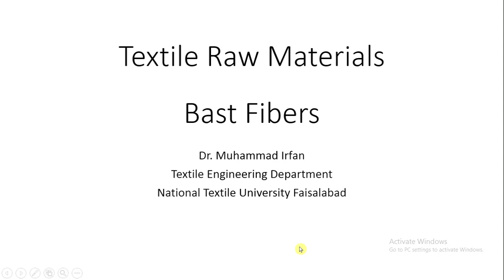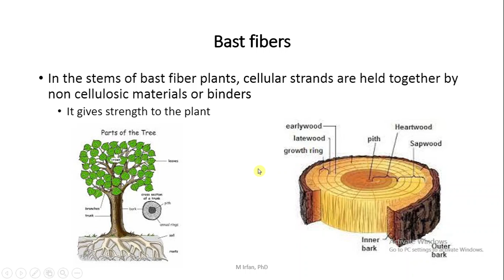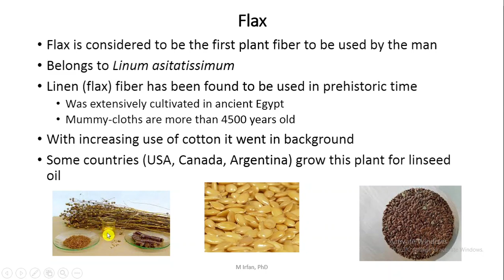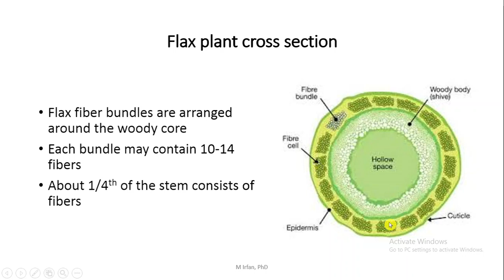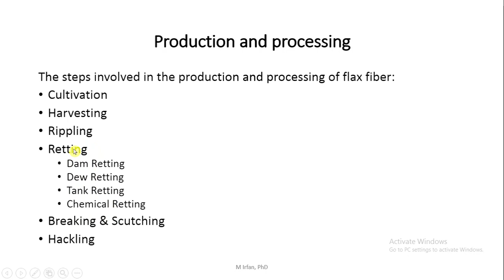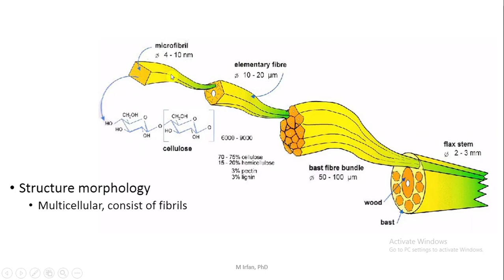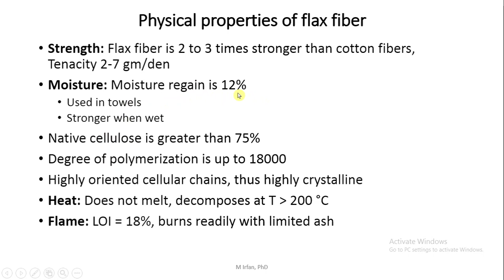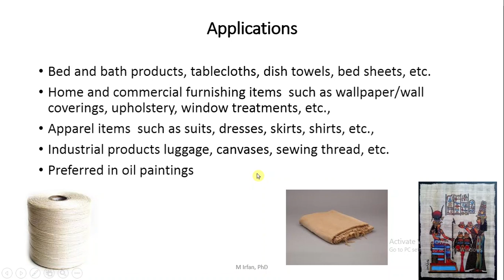Flax fibre: Introduction, properties, structure and uses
Discussion about flax fibre, structure, properties and uses